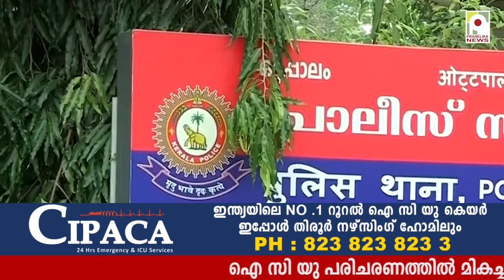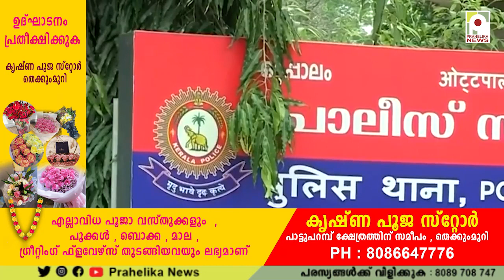യുവതിയെ ഭീഷണിപ്പെടുത്തി പീഡനം ; കോഴിക്കോട് സ്വദേശിയായ ആത്മീയ ഗുരു അറസ്റ്റില്‍